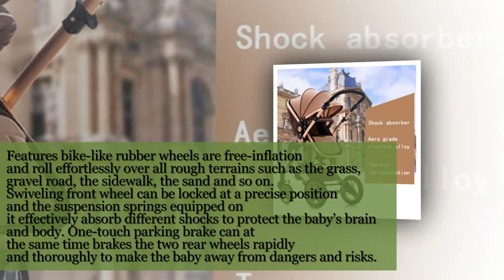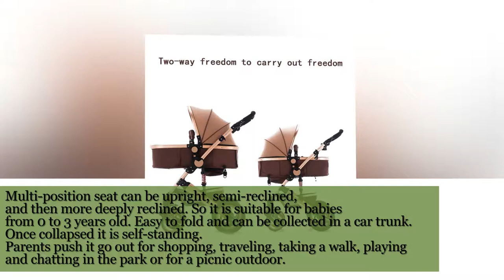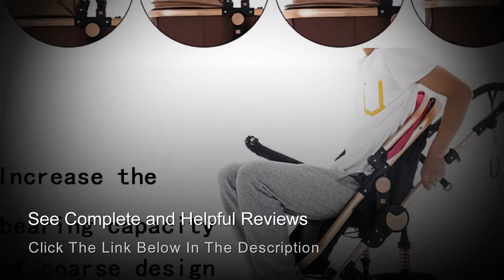YBL High landscape Baby stroller Four rounds folding stroller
YBL High landscape Baby stroller Four rounds folding stroller Can sit Can lie down Four seasons available Newborn car Suitable for 0-3 years old, For complete product details,

Quality: AAA+++
Color: As pic show
Material: Aluminum alloy frame,Lycra cotton
Load-bearing: 25kg
Suitable age: 0-3 years old
Package include: Baby stroller*1 pc Note:
1. The real color of the item may be slightly differently from the pictures shown on the website caused by many factors such as the brightness of the computer screen or the lighting levels;
2. The size is hand-measured, please allow a slight deviation within 2 cm;
3. This listing is for the item only, other accessories (if any) are not included;
4. The inner cloth might be different from pictures shown for different batch productions;
5. All of our items are new from factory, it's normal that some may have little smells, please don't worry, it will disappear soon.
COMFORT & SAFETY & FEATURE
High view infant pushchair is the perfect choice for parents who want their baby comfort and safe.
Widened bassinet, multi-position seat, fully adjustable canopy and handlebar, easy installation and collapse,
stable aluminium alloy frame and shock absorbing tires offer the highest safety to babies.
Parents enjoy their fashion life with the baby when they go out for a picnic, traveling, shopping or taking a walk.
In addition, the stroller meet or exceed the U.S. Safety standards: ASTM F833-15.
This high view baby stroller features bike-like anti-skid tires, the front and rear wheels are made of rubber not plastic or EVA, so the wheels can be used for a long time. What’s more, the longest-wearing rubber wheels are free-inflation, you needn’t to Suitable for babies from birth to three years old
EMS Speedpost shipping project, 7-10 days delivery! Looking forward to your purchase!